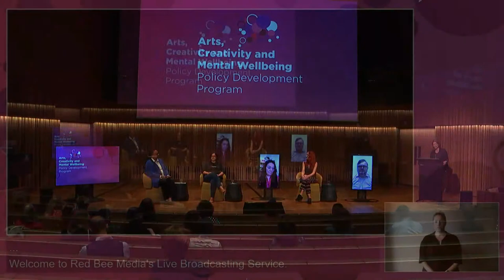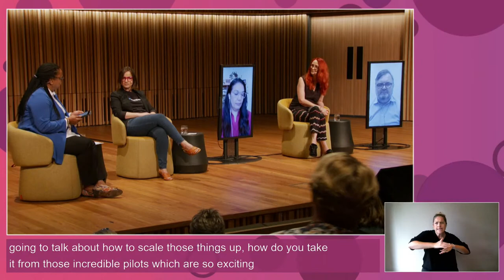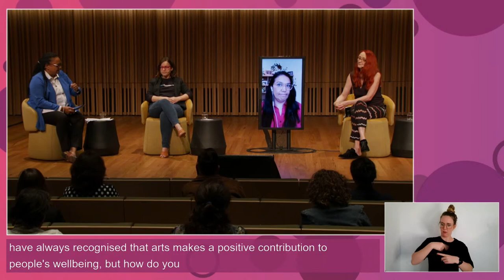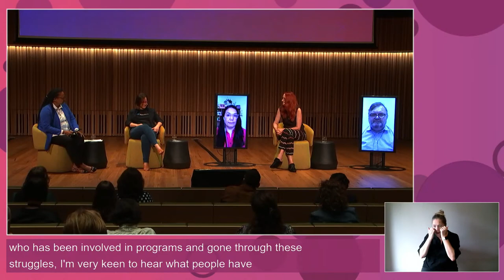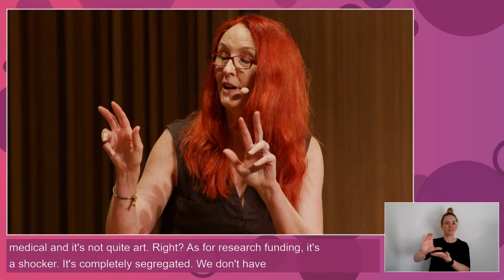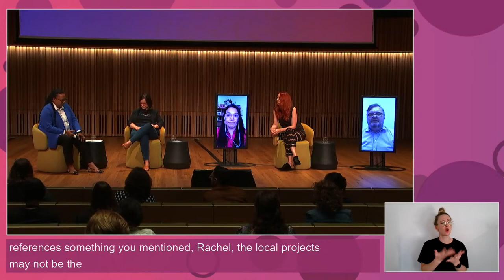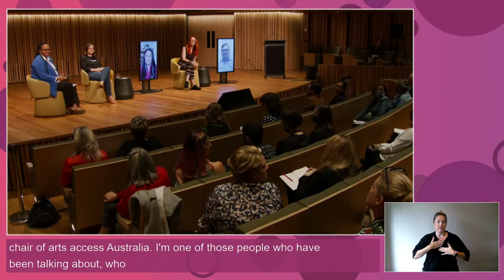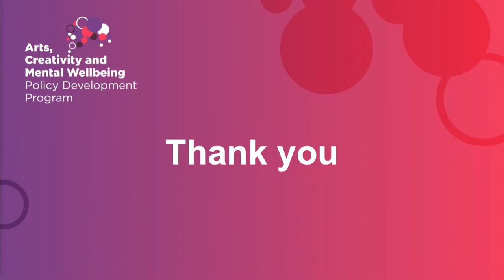Panel discussion: Arts, Creativity and Mental Wellbeing Policy Development Program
At this event, we will address the question: What would it take to ensure that all Australians are living a fully contributing life – not only surviving, but thriving?

This panel is part of a bigger program of work with a strategic and practical approach focusing on opportunities to embed arts and creativity in government policy responses to support mental health and wellbeing.

The learnings from this panel will help inform one or more policy proposals to be presented to government later in the year.

Broadcast live from Hanson Dyer Hall (University of Melbourne), our panelists are:

*Professor Jill Bennett, Founding Director of The Big Anxiety Research Centre and of The Big Anxiety festival
*Rachel Green, CEO of SANE Australia
*Janine Mohamed, CEO of the Lowitja Institute
*Jeremy Thorpe, Chief Economist at PwC and Board Member at Flourish Australia.

The discussion will be chaired by Feyi Akindoyeni, Partner and Melbourne Office Head, Communications, at SEC Newgate.

Special mention and thanks to our University of Melbourne partners, the Creativity and Wellbeing Hallmark Research Initiative (CAWRI), for co-hosting this event.